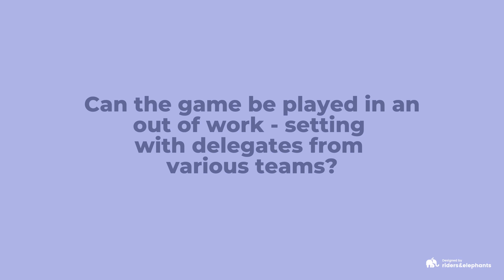Can the game be played with people from different teams?